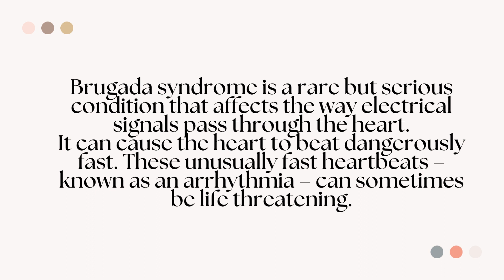Brugada syndrome meaning